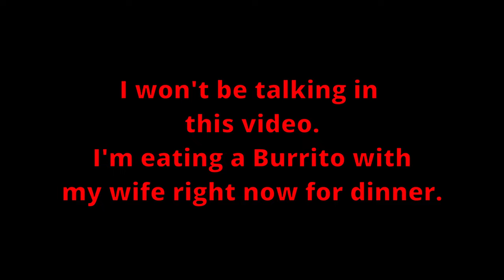Trial Of The Fae Father